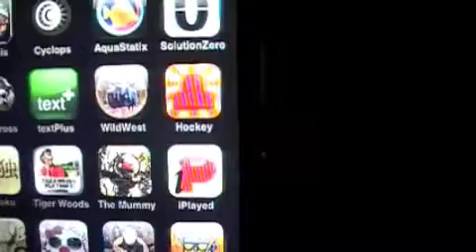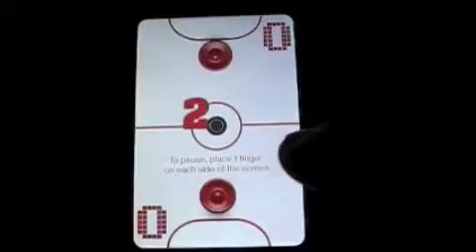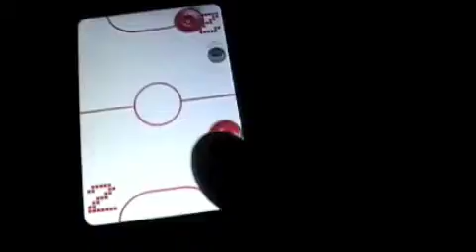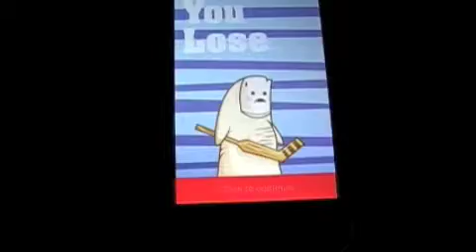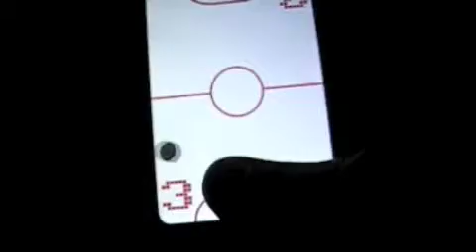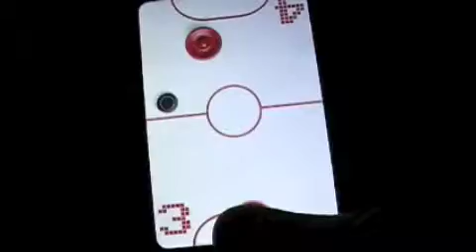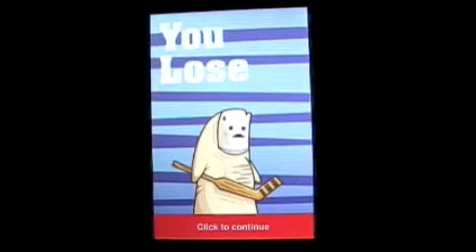Arcade Hockey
Arcade Hockey, fun wifi peer pressure air hockey app.  Good game, price point maybe a little high, but the peer play is very good. Arcade Hockey costs $2.99. CM